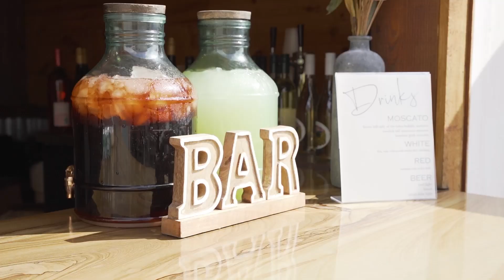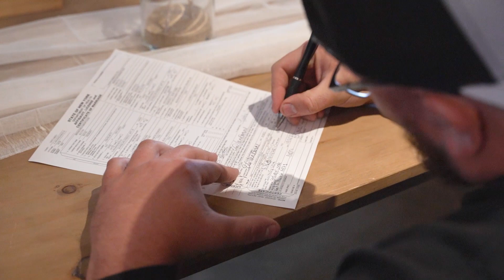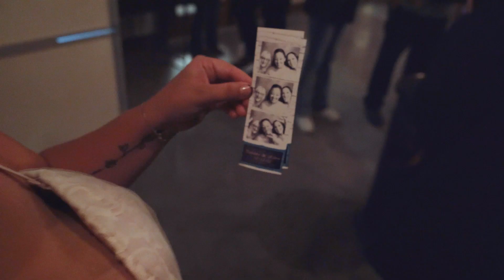Kevin & Tabitha - Wedding Highlight Video